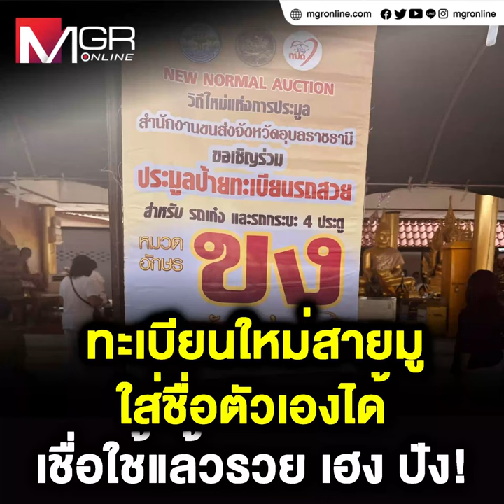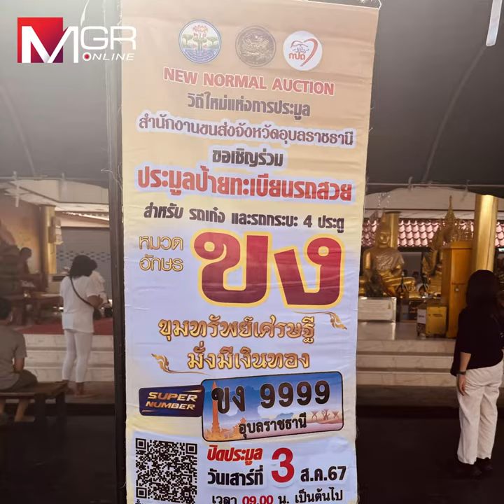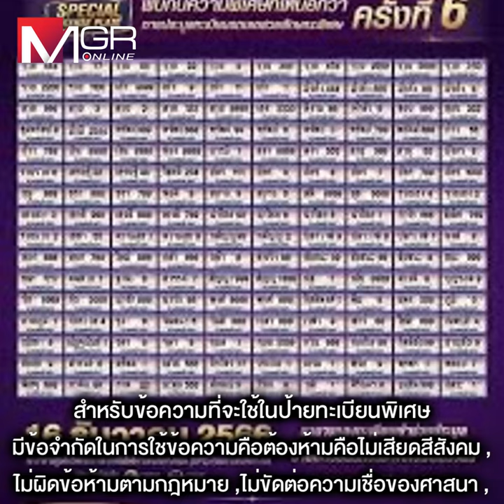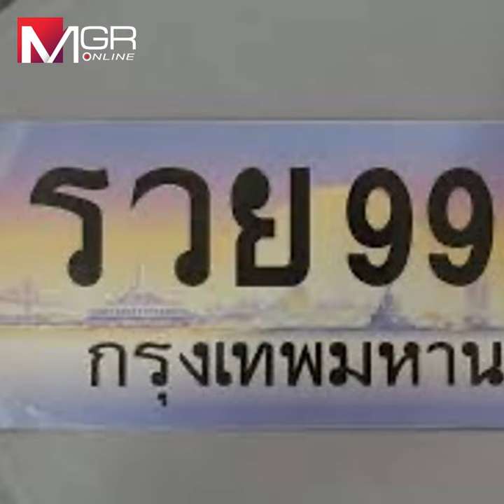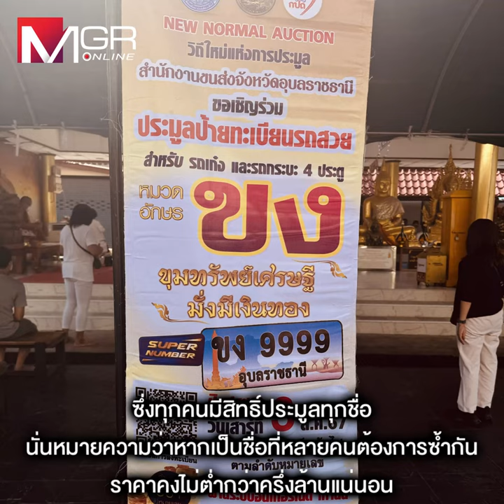ทะเบียนใหม่สายมู ใส่ชื่อตัวเองได้ เชื่อใช้แล้วรวย เฮง ปัง!